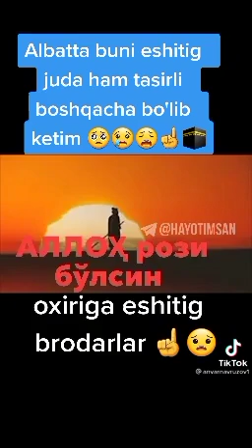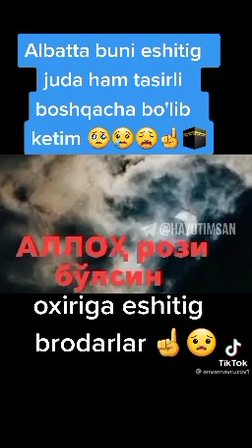АЛЛОХ ТАОЛО АЙТАДИ